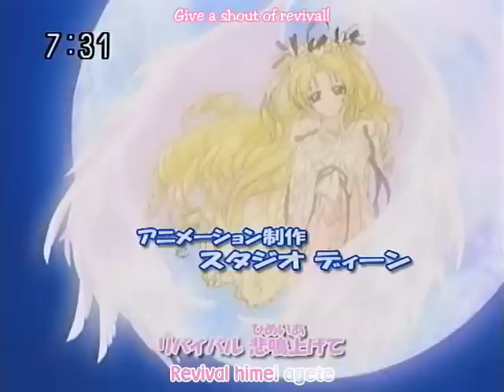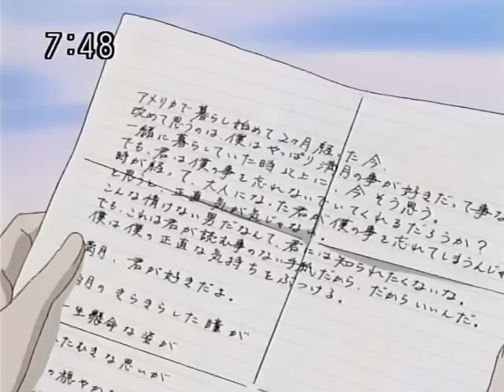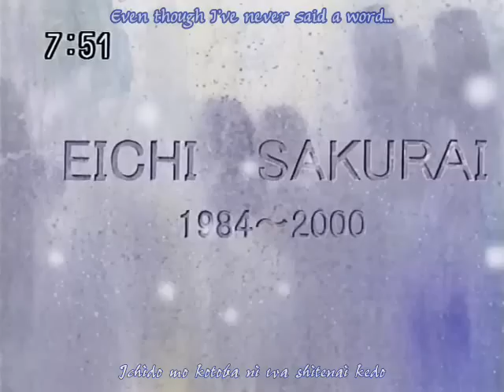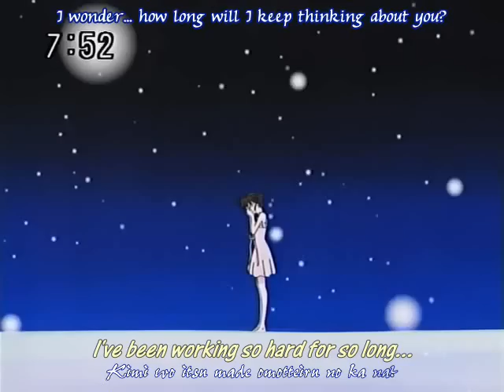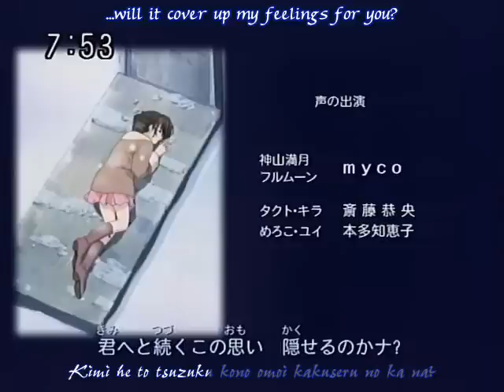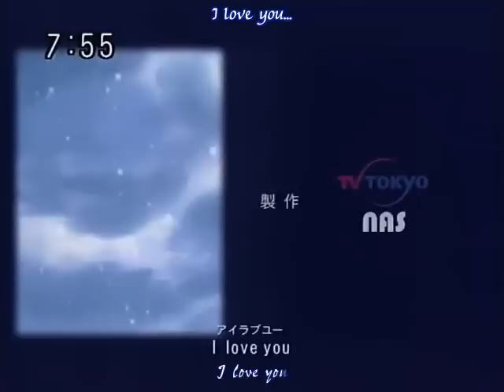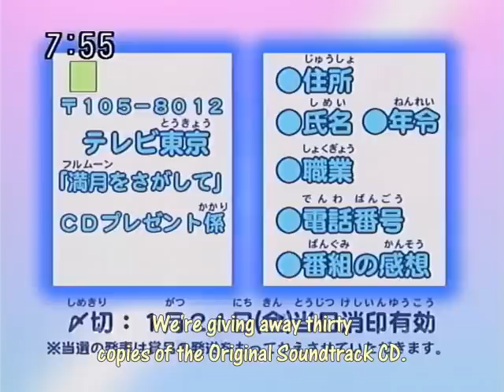Full Moon wo Sagashite (Eng. subtitles) Episode 42